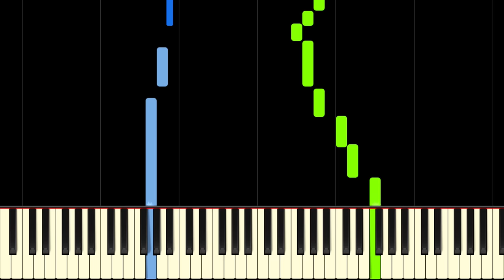CRAB RAVE - Piano Tutorial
Learn Crab Rave by Noisestorm on piano with this tutorial! Please enjoy!

Crab Rave is a song by Noisestorm, an Irish producer. The song became a viral success, with several remixes and reimaginings following its release, often with silly and humorous captions.

This piano tutorial of Crab Rave will show you exactly how to play this awesome track on piano! Have fun!